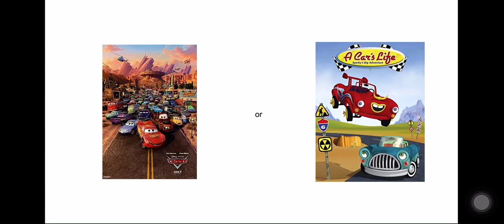This or That #18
Cars, A Car’s life is not my cup or tea